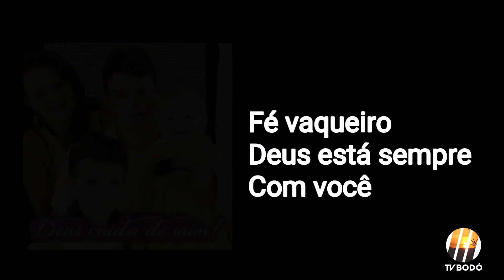Boa Recuperação do